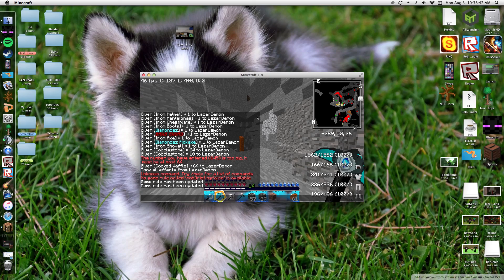Minecraft LazerCraft! EP:4 - More Mining…ugh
Welcome to another episode of LazerCraft where today, ITS MORE MINING OMG SO EXCITING!! yeah, not really